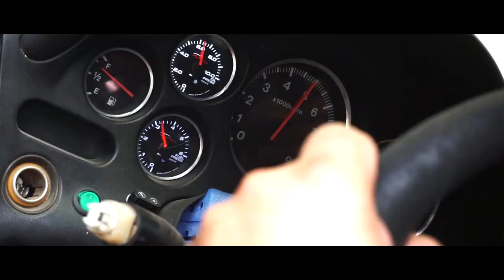PROFITUNING CUP 2020 - XII. OKNADVERE.SK RACE ŠACA - Peko Damian l Ford Puma